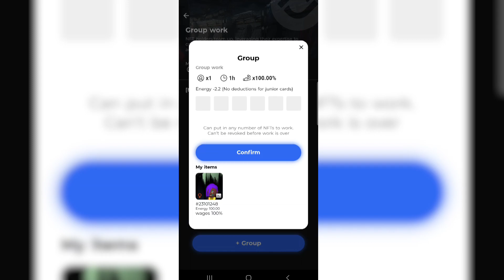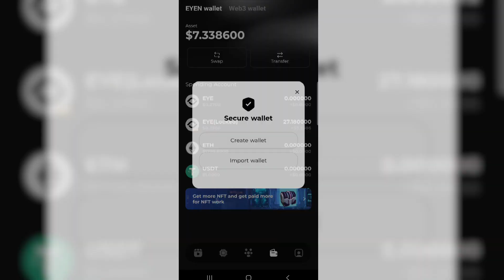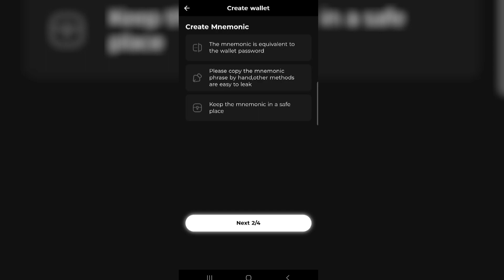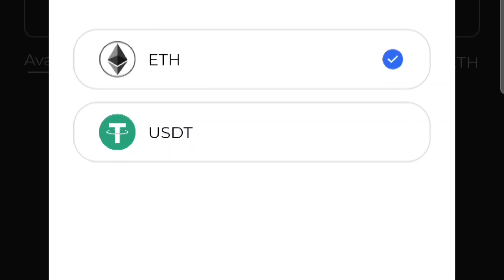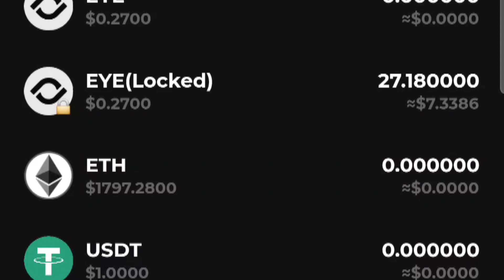NFT MINT EYEN AIRDROP || EYEN AIRDROP CREATE WEB3 WALLET || By Mansingh Expert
ABOUT VIDEO.

doston aaj ke video mein aap log ke liye ek Aisa mining app lekar aaye Hain Jo Puri tarah Se legit hai ismein aapko koi deposite aur investment nahin karna hai without investment aap ismein daily 100$ earn kar sakte ho mining karke aur refer karke to doston Aisa mauka aapko dobara nahin milega video ko pura watch kijiye aur channel ko subscribe karna na bhulen 🙏🙏🙏🙏🙏🙏🙏🙏🙏🙏🙏🙏🙏

crypto airdrop
crypto airdrops
free airdrop
airdrop
crypto
instant crypto airdrop
zksync airdrop
crypto airdrop free
crypto wallet airdrop
best free crypto airdrop
airdrop crypto
new airdrop
best crypto airdrop site
best crypto airdrops 2023
best crypto airdrop channel
EYEN AIRDROP
eyen free nft airdrop
free airdrop launch
nft airdrop